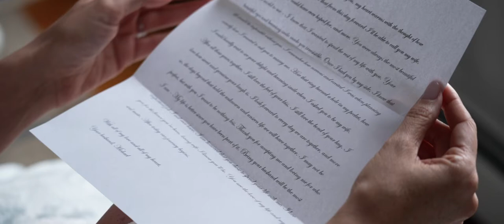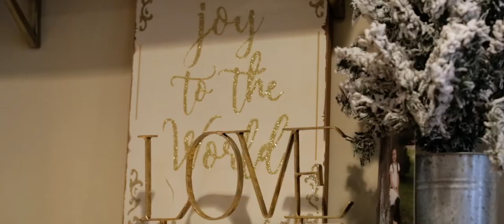Marissa and Michael Wedding Highlight at The Brownstone, NJ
As Michael reminisced about the first night he laid eyes on Marissa, his heart was warm with the knowledge that soon, she would be his beloved wife. Together they make the perfect pair, complimenting each other in all the best ways, and we couldn’t have been happier capturing this most special day in their lives. They danced into the night at The Brownstone in New Jersey. We wish you two all the best as you embark on this new journey as husband and wife. Congratulations!